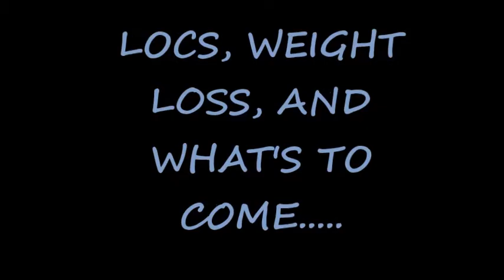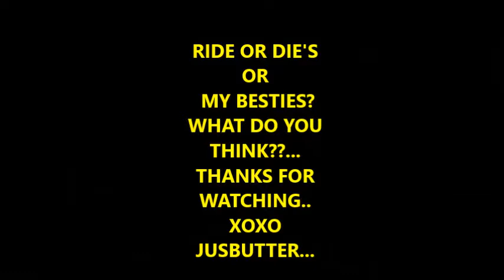AM I FEELING MYSELF?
Butter get it together.